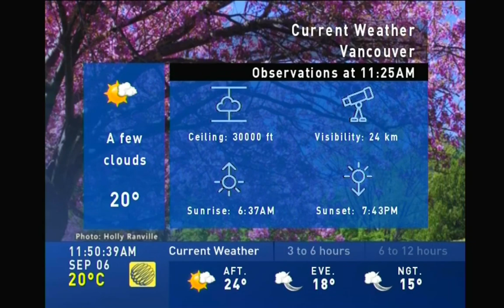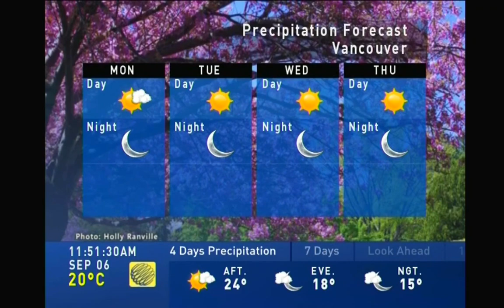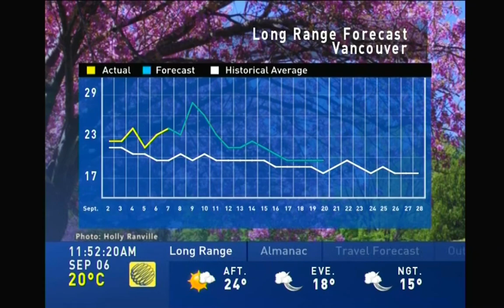TWN Local Forecast Sep, 6, 2020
PMX location: Vancouver, BC
Cable broadcaster: Telus
HD Channel:128
SD Channel: 9128